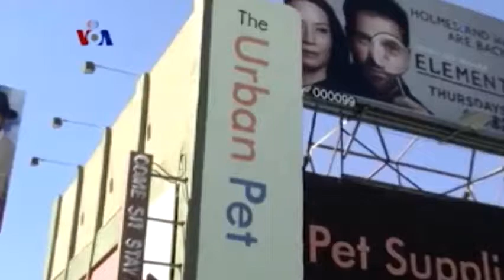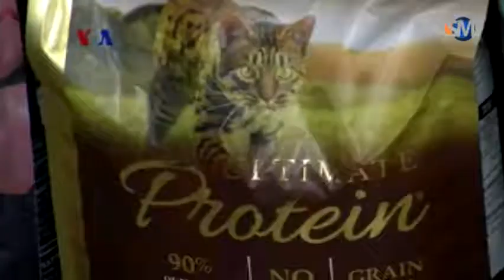Penjualan Produk dan Layanan Hewan Peliharaan Tembus $70 Miliar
Sebuah asosiasi produsen binatang peliharaan memperkirakan sekitar 44% keluarga di AS memiliki anjing, sementara sepertiga memiliki kucing. Pemilik binatang ini umumnya merawat hewan kesayangan seperti layaknya anggota keluarga, sehingga rela bayar mahal untuk berbagai produk dan layanan.